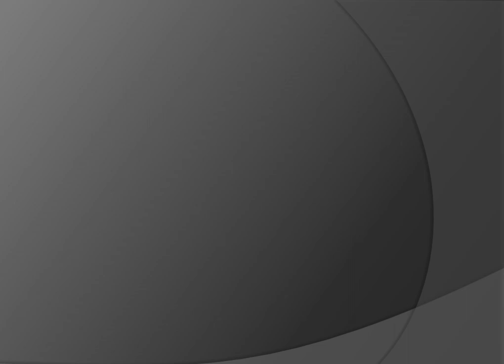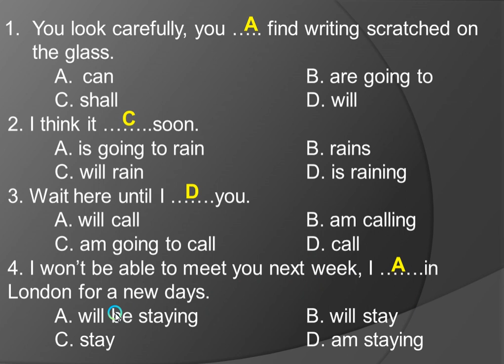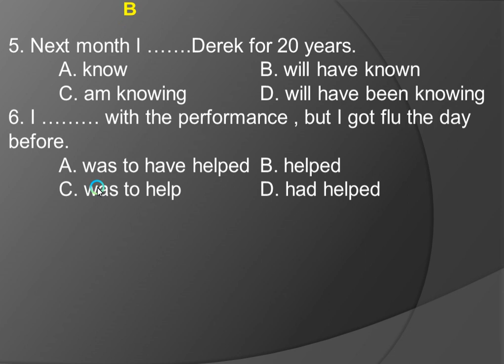Toefl Test with the Future Tense (Toefl Test ទាក់ទង់​​នឺងកាលអនាគត់)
Welcome to Video Share, We're all about helping you amplify your business and brand with video.

It is a video creation. Sure we have video editing tutorials, gear reviews, and a heap of video production tips and tricks to level up the quality of your content. But what good is quality video without an end result?

The most importantly we will even want to share useful knowledge and effecive ideas with people who aim to enlarge their ability and improve their skill for the business and also for their life style  .